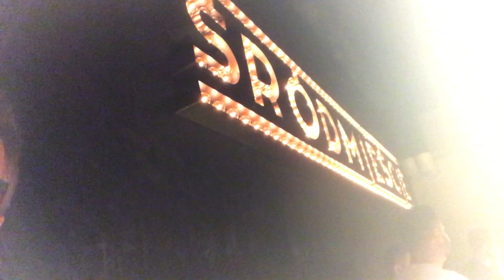Gdynia Orłowo i Śródmieście - Lipiec 18, 2020 !!!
Cudowna Gdynia Orłowo rok 2000 czerwiec cisnę z ojcem ze Świnoujścia właśnie pierwszy przystanek to Orłowo tak pięknie tak pusto tak inaczej, nie mogę się już odnaleźć podobnie jak mój stary Big Time